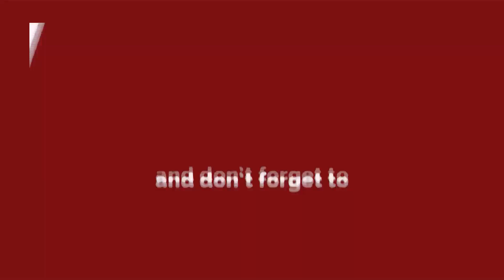Jhunjhunu - आगामी विधानसभा चुनाव में पानी का मुद्दा लगाएगा आग - यशवर्धन सिंह शेखावत